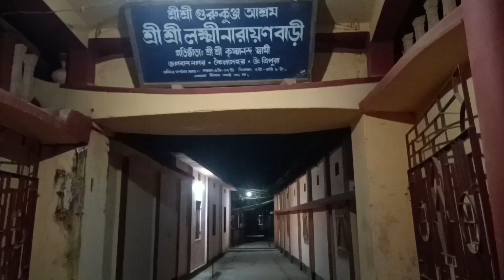ঊনকোটি ত্রিপুরার কৈলাশহরের জাগ্রত লক্ষ্মীনারায়ণ মন্দির দর্শন।।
ঊনকোটি ত্রিপুরার কৈলাশহরের এর জাগ্রত লক্ষ্মীনারায়ণ মন্দির দর্শন।।The Famous Laxmi Narayan Mandir ।।

YOU Queries

ঊনকোটি ত্রিপুরা
Unakoti district
ত্রিপুরার জাগ্রত লক্ষ্মী নারায়ণ মন্দির
ত্রিপুরার মন্দির
ঊনকোটি কৈলাশহরের ঐতিহাসিক লক্ষ্মী নারায়ণ মন্দির
ত্রিপুরার লক্ষীনারায়ণ
ঊনকোটি ত্রিপুরার লক্ষীনারায়ন মন্দির
ত্রিপুরার লক্ষীনারায়ণ মন্দির
ত্রিপুরার কৈলাশহর লক্ষীনারায়ণ মন্দির
Laxmi Narayan temple TRIPURA
laxmi narayan temple delhi
laxmi narayan temple vellore
laxmi narayan temple pune
laxmi narayan temple tamil nadu
laxmi narayan temple therubali
laxmi narayan temple kolkata
laxmi narayan temple ghaziabad
laxmi narayan temple jaipur
laxmi narayan temple chamba
laxmi narayan temple amritsar
Kailashahar tourist places
Unakoti tourist Places
Kumarghat tourist places
Unakoti, Tripura
Which is the famous Lakshmi Naryan temple India
Who built the famous temple of Laxminarayan
What is the name of Lakshmi Narayan Temple
What is Lakhi Narayan Bari Kailashahar
লক্ষ্মী নারায়ণ মন্দির
ঊনকোটি ত্রিপুরা লক্ষীনারায়ণ মন্দির
কৈলা শহরের লক্ষ্মীনারায়ণ মন্দির
জাগ্রত লক্ষ্মী নারায়ণ মন্দির
ত্রিপুরা রাজ্যের লক্ষী নারায়ণ মন্দির
ত্রিপুরার লক্ষ্মী নারায়ণ
ভগবানন নগরের লক্ষী নারায়ণ মন্দির
LAXMINARAYAN TEMPLE
UNAKOTI Lakshmi Narayan temple
FAMOUS LAXMI NARAYAN TEMPLE
VISIT LAKSHMI NARAYAN TEMPLE
BHAGWAN NAGAR LAKSHMI NARAYAN TEMPLE
TRIPURA LAXMI NARAYAN TEMPLE
LAKSHMI NARAYAN TEMPLE UNAKOTI
LAKSHMI NARAYAN TEMPLE
MY EQUIPMENT
OPPO F19 PRO PLUS 5G .,.